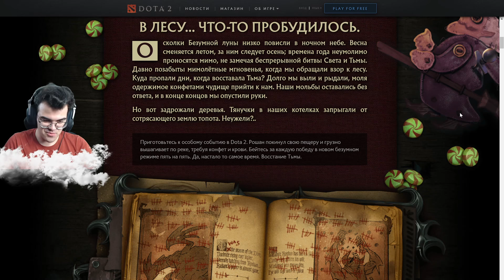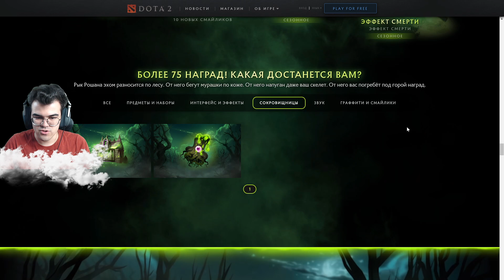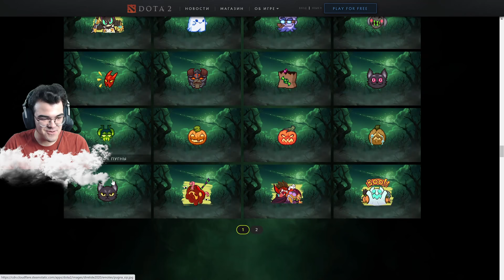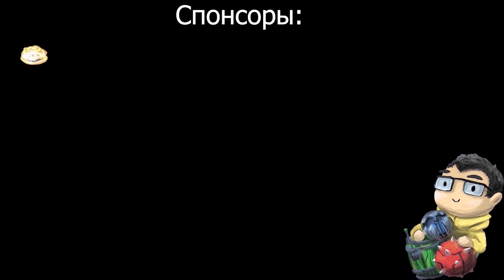ДАЙРТАЙД 2020 | ОБЗОР И ГАЙД НА НОВЫЙ РЕЖИМ В ДОТА 2 | ТЕЧИС - ИМБА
Таймкоды:
00:00 Вступительный ролик
02:15 Обзор сундука
12:40 Обзор бонусов
15:09 Я завис
15:15 ДАЙРТАЙД
22:45 Второй раунд
29:10 Третий раунд
35:50 Четвертый раунд
42:40 Открываю сундук

📜 Частые вопросы.
1. Почему Травоман? --- Лет десять назад играл в браузерную стратегию Travian.
2. Как начал играть на минере? --- В 2016 лузстрикнул с 4200 на 3800 и начал его спамить
3. Не надоело на одном герое? --- Нет
4. Кого берешь, если минер в бане? --- бейна
5. Кто контрит минера? --- Герои со встроенным бкб, резистом к магии, быстрым темпом, суммонами и иллюзиями
6. Как кидать мины в точку? --- Выделить героя и мины через шифт, использовать скил в иконку мин
7. Cколько игр на минере? --- около 3,5 тысяч